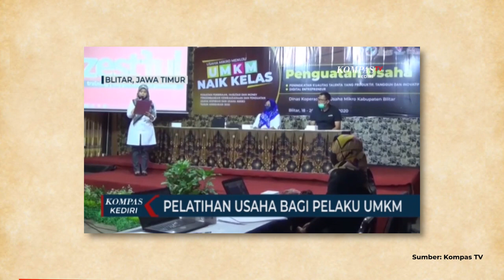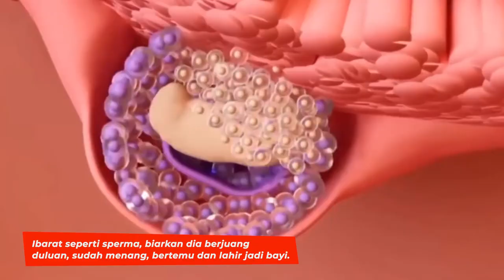PENGUSAHA yang Layak Dibantu, SEPERTI SPERMA…